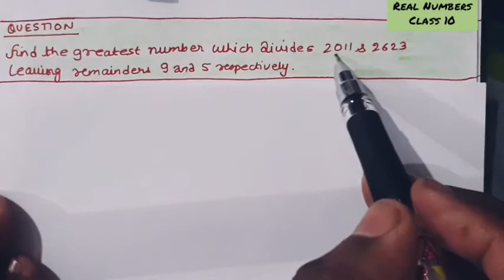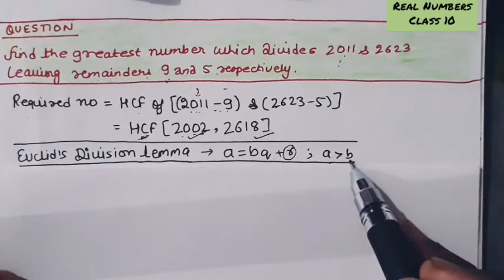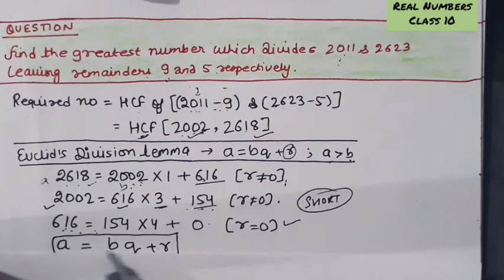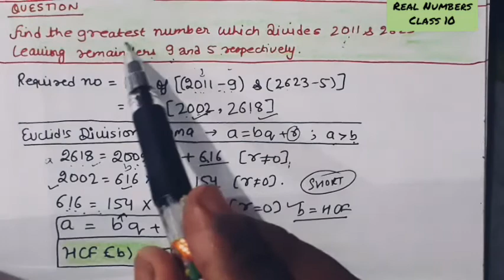Class 10 Real Numbers Greatest number which divides 2011 and 2623..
Class 10 Real Numbers Mathematics Video Lecture – In this series Inventive Classes faculty Sandeep Negi will cover
Rational , irrational numbers
HCF OR LCM
Composite numbers
Fundamental theorem of arithmetic
Co-primes
Terminating decimal expansion
Non terminating but repeating
Prove that root 5 is irrational
Can 6 power n end with digit 0
LCM x HCF = product of two numbers.